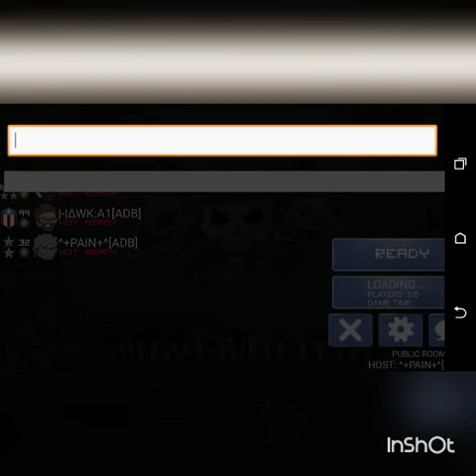Doodle army : Mini militia Hawk vs Pain vs Don (Gameplay)